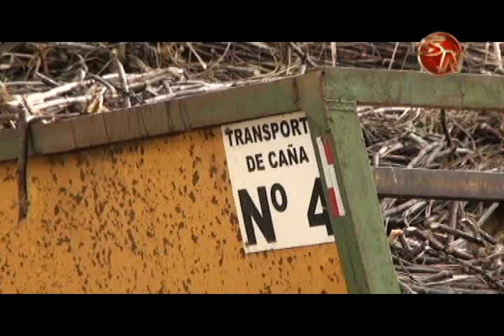ACTUAL ZAFRA GENERARIA